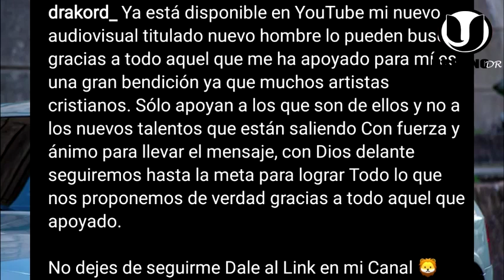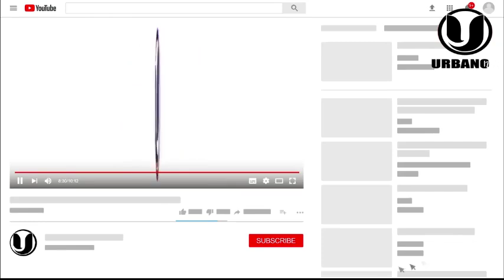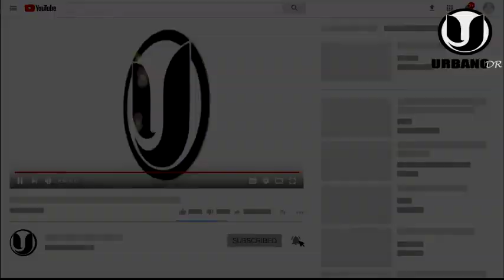¡SE ARM0OO! Artista Cristiano "Hay Dema En La Música Cristiana" dice que no los apoyan [RESUBIDO]